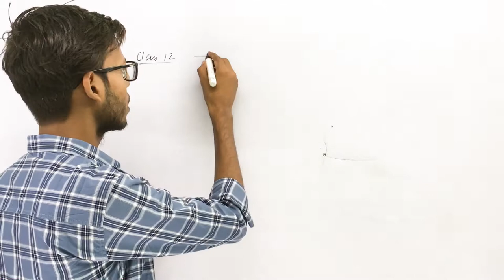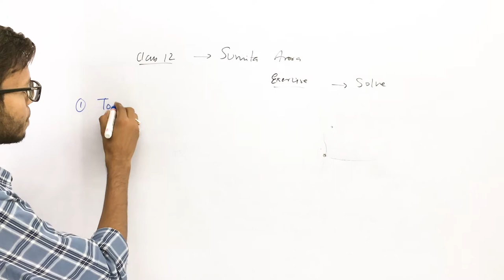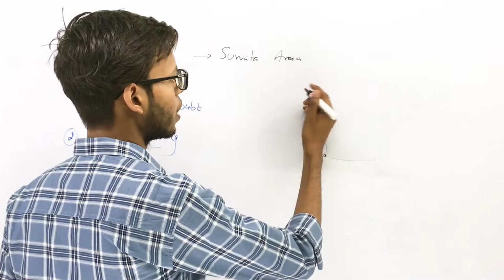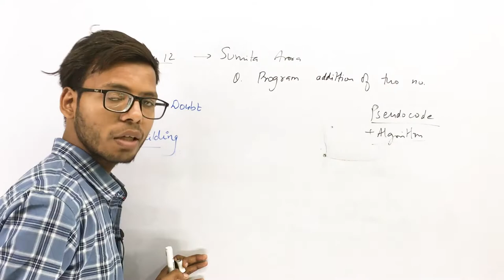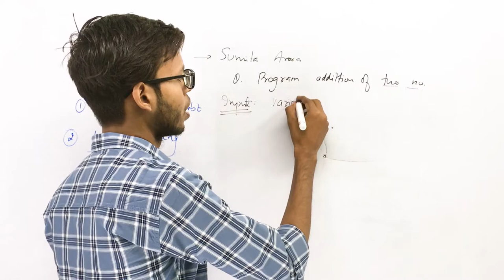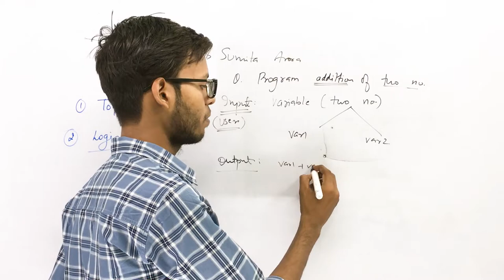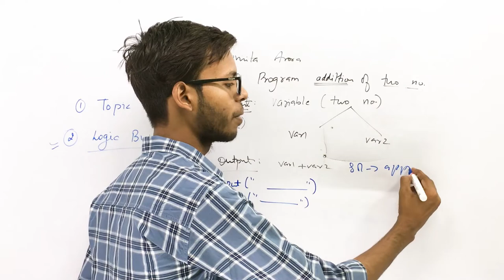Solve this way sumita arora for class 12 | Class 12 Python | CBSE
Hastags